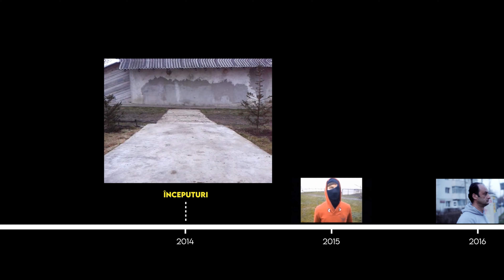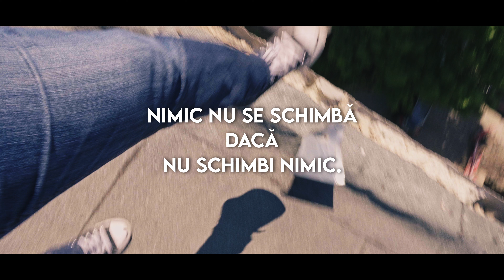Pentru cei cărora le este frică să încerce | Vlog Cinematic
Te-ai confruntat vreodată cu frica de-a reîncerca? Cu frica de-a continua cu pasiunea ta?
Știu, și eu...și asta am hotărât!

Cameră| Producție| Montaj: Timotei Baciu

📣Scrieți-ne în comentarii dacă v-a plăcut povestea!
👍Un like ne-ar ajuta mult!
🤌Share cu prietenii, dacă ați zâmbit măcar o dată la clip :) !

Muzică:
Sonic Spark - Alright Come On
Courses - Could be Anyone
Brendon Moeller - Diversion
Staffan Carlen - If Only I Was a Poet
Wellmess- Tell Me Something

00:00 - 00:42 : Intro
00:42 - 01:35  Client
01:35 - 03:23 Regretul
03:23 - 04:41 De unde a început problema
04:41 - 06:33 Soluția